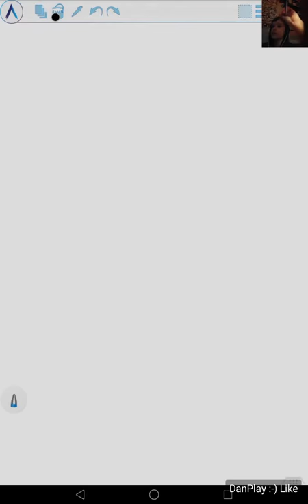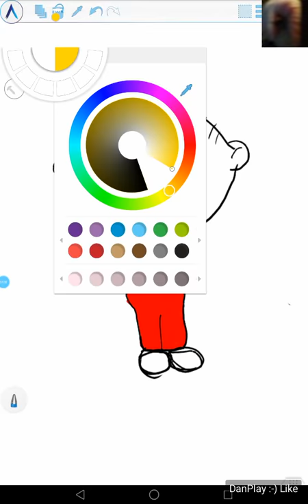РИСУНОК ПЕРСОНАЖ Стьюи Гриффин DRAWING CHARACTER Stewy Griffin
Hi!!!
РИСУЮ ПЕРСОНАЖЕЙ МУЛЬТИКОВ И КИНО НА ПЛАНШЕТЕ )))